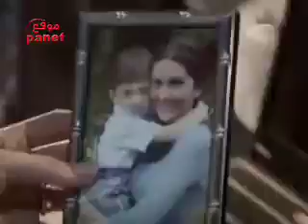مسلسل و يبقى الحب الحلقة 106